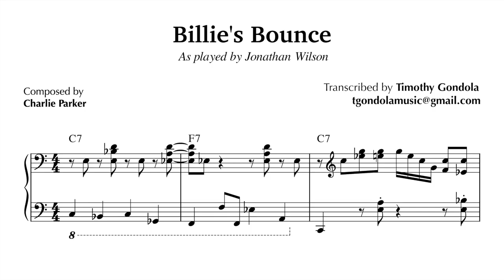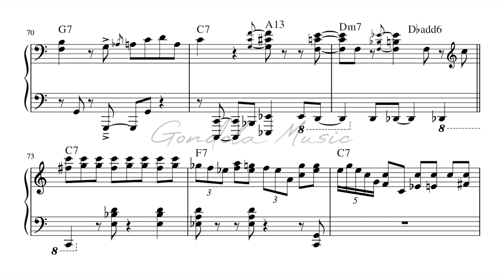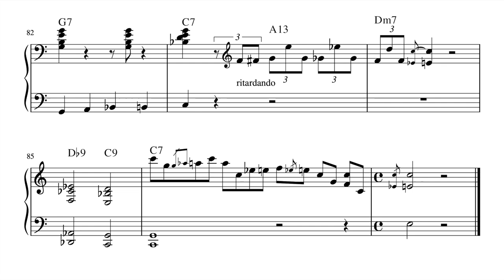Billie's Bounce| Jonathan Wilson